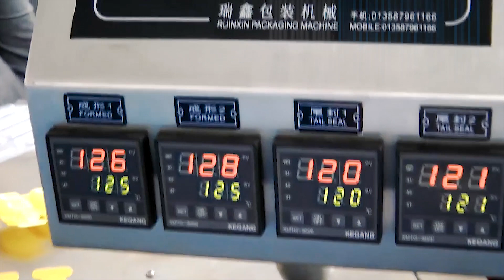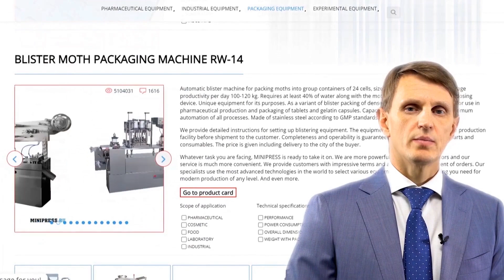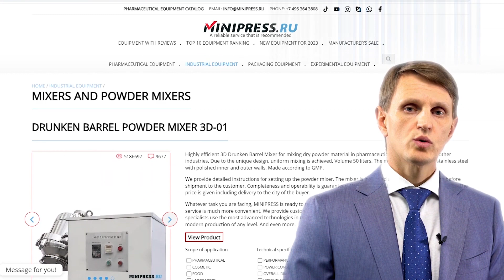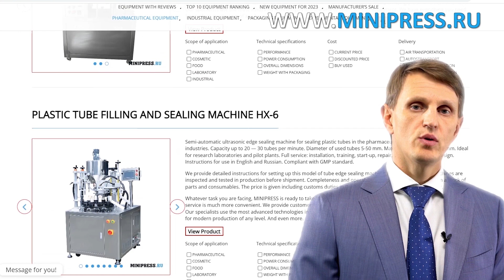Máquina de llenado y sellado de ampollas de plástico DG-18 Minipress.ru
Máquina de llenado y sellado de ampollas de plástico DG-18